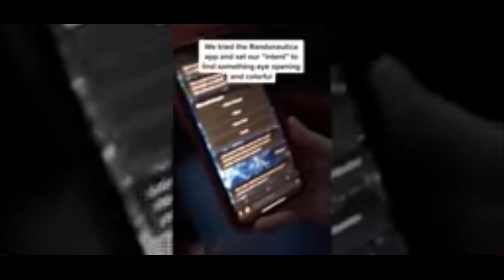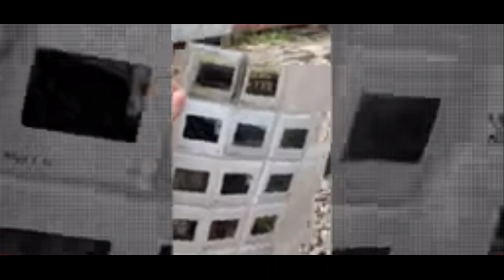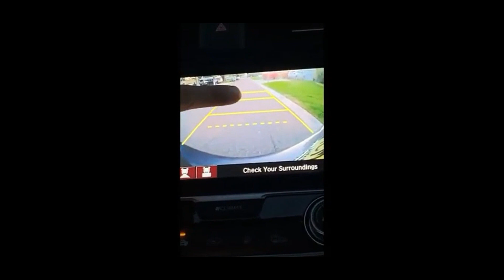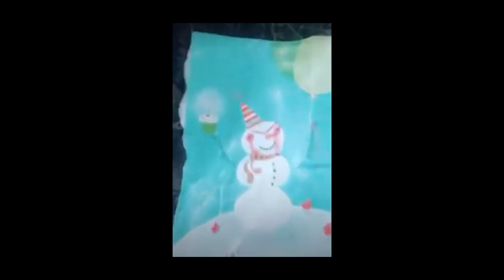TODA LA VERDAD DETRÁS DE RANDONAUTICA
En este vídeo, realizamos una investigación para conocer más datos respecto a la aplicación que esta estremeciendo al mundo.Y después de verlo seguramente te dará mas curiosidad utilizar randonautica.